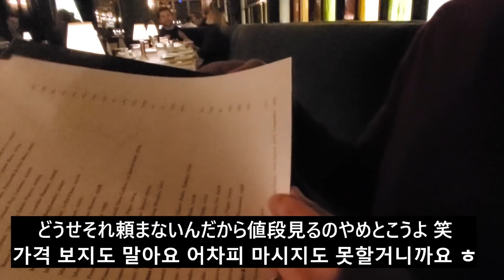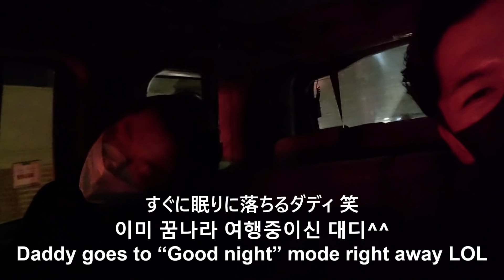【🏳️‍🌈GayDads🇰🇷🇯🇵】Happy Lunar & Valentine’s (ゲイカップル 게이커플)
ニューヨーク在住ゲイのパパふたりと双子の娘たち、韓国の伝統的なスタイルで旧正月のお祝いをしました。パパふたりはバレンタインデーのお祝いに二年ぶりにディナーデートもしました。뉴욕에 사는 게이커플과 쌍둥이 딸들이 뉴욕에서 맞이한 구정 설날! 그리고 2년만에 처음으로 단둘이 데이트를 즐긴 한일 게이커플! 한복 이쁘게 차려 입고 명절 음식 맛나게 먹는 저희 딸들의 영상 그리고 커플만의 밸런타인데이 기념 데이트 영상 즐겁게 시청해주시길 바랍니다.   Appa and Daddy (NYC married gay couple) and their twins celebrated Lunar new year in Korean traditional style.  The couple also had a first date night in 2 years and celebrated Valentine’s day in NYC.  Hope you enjoy the video!